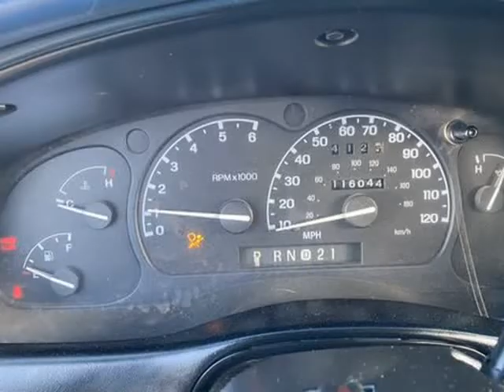1997 Ford Explorer Sport Utility 4D (Englewood, Colorado)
Prime Automotive
3935 S Broadway
Englewood